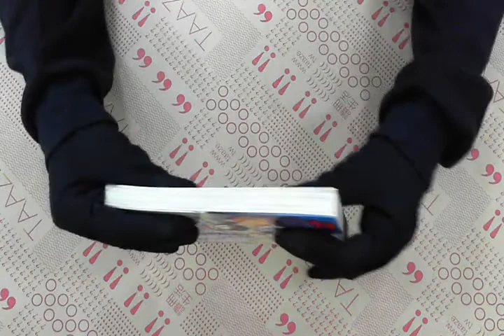TAAZE｜天生妙手（33） 二手書書況 9789861196749